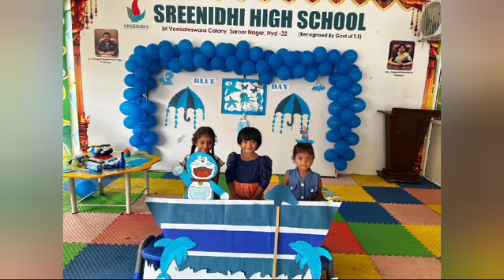Blue colour day celebration by LKG students 🎉